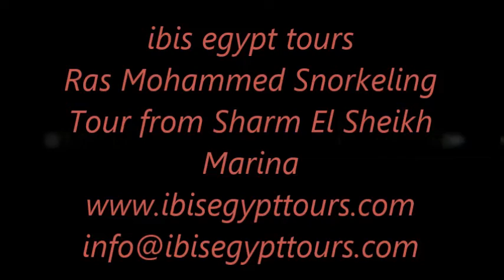Ras Mohammed Snorkeling Tour from Sharm El Sheikh marina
Ras Mohammed Snorkeling Tour from Sharm El Sheikh marina Try a leisurely and ravishing Ras Mohammed Snorkleing from Sharm El Sheikh Port with Ibis Egypt Tours, it is a fascinating national park where you will be able to snorkel, diving or swimming in the Red Sea, explore the amazement of underwater life and more with Sharm El Sheikh Shore Excursions.